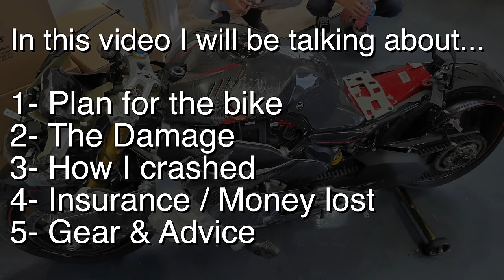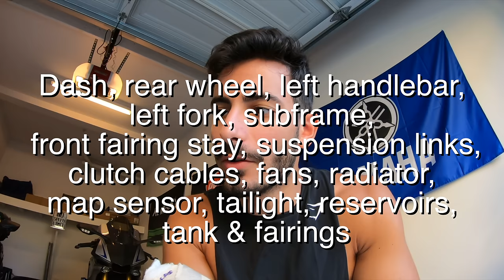The Crashed $50,000+ Carbon Panigale V4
Hope i covered all the questions you guys had about the accident with my Ducati Panigale V4S. Let me know about any other questions in the comments!

Also this is not clickbait more than $50,000 US was spent total on this full carbon fiber V4S